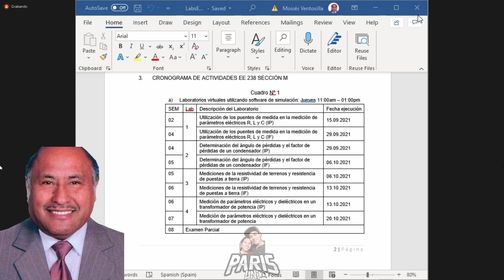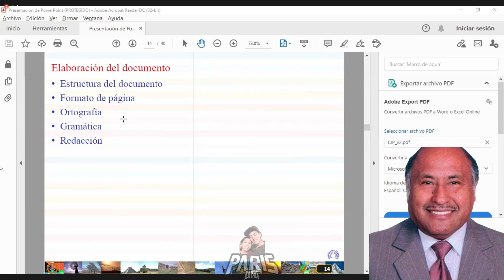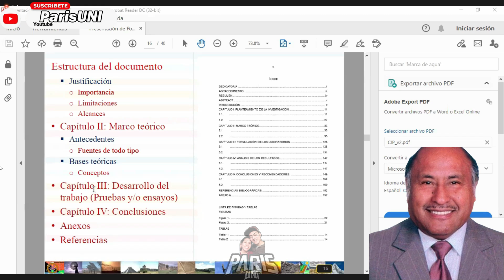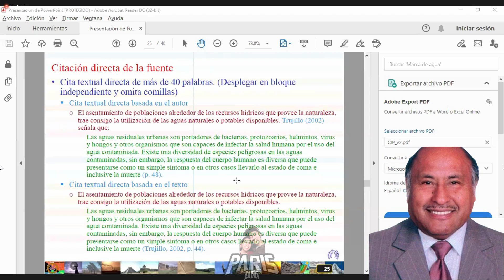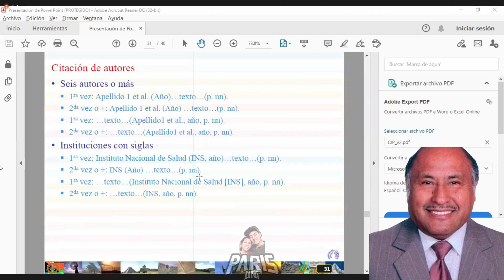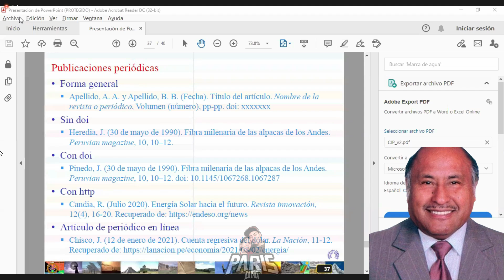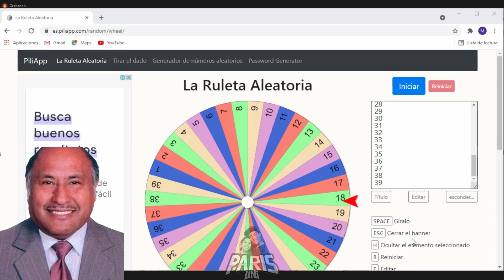REDACCIÓN DE DOCUMENTOS ACADÉMICOS- ENTRENANDO PARA LA TESIS |PROFESOR VENTOSILLA[FIEE-UNI]